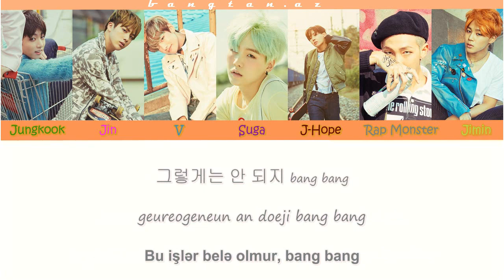BTS - Silver Spoon/Crow-Tit [Color coded Han|Rom|Azerbaijani]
Artist: BTS (Bangtan boys)
Album: "The Most Beautiful Moment in life Pt.2"

*”Baepsae”- koreya dilində qısa ayaqlı, kiçik dimdikli sərçəyə bənzər ağ bir quşdur. Həmçinin özündən üstün və yaxşı olan insanları təqlid edən insanlara da “bepse” deyirlər.
*”Leylək”- bu mahnıda istifadə olunan leylək sözü özündən rütbə yaş cəhətdən böyük olanlara və müəllimlərə şamil olunub (müəllimlərə hörmətimiz sonsuzdur)
*”Leyləklərin hesabına ayaqlarım uzanıb” -bir koreya atalar sözündən götürülmüş ifadədir:  “Bepse leylək kimi yeriməyə çalışsa, ayaqlarını sındırar”. Yuxarıda qeyd etdiyimiz kimi bepse həmçinin təqlid edən insanlara da deyirlər. Beləliklə, bu cümlənin mənası “bepse olduğum üçün leyləyi təqlid etdim və ayaqlarım uzandı”.
*”Yarı zamanlı işə getsəm, maaş vermirlər” – Koreyada tələbələri “istək” qarşılığında işlədib, əvəzində isə təcrübə qazandıqalrını deyib maaş vermirlər və bu isə passion pay adlanır.
*”Nəsillərin dərəcələri”-Koreyada nəsillər zəngin olmalarına grə bir neçə dərəcəyə bölünürlər. Bu nümunəni BTS-Dope mahnısında da görmək mümkündür.
*”Müəllimlərim ağızlarında qızıl qaşıqla doğulublar”-bu ifadə zəngin ailədə doğulan, yaxud doğuşdan şanslı olan insanlar üçün istifadə olunur.
*”Gələcəyin yoxdur”-cümlənin hərfi  mənası “sənin şansın sarıdır”. Koreyada böyüklər gənclərə çox çalışmalarını, yoxsa şanslarının sarı olacağını deyirlər. Bu isə bitkilərlə əlaqəlidir. Belə ki, bitkilərin məhv olarkən yarpaqları quruyur və saralır. Böyüklər isə əgər gənclər çalışmasalar, onların gələcəyinin  saralacağını, yəni gələcəklərinin olmayacağını deyirlər.